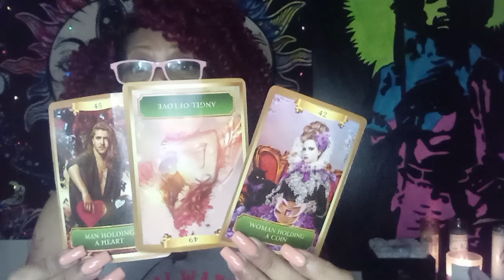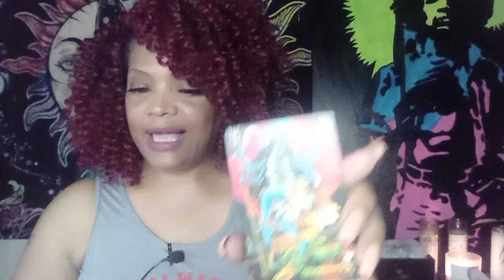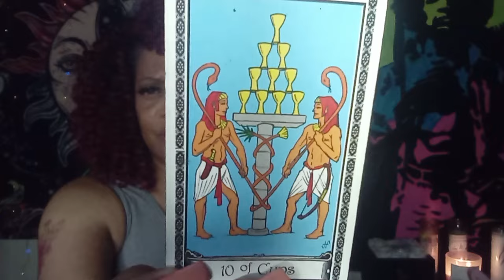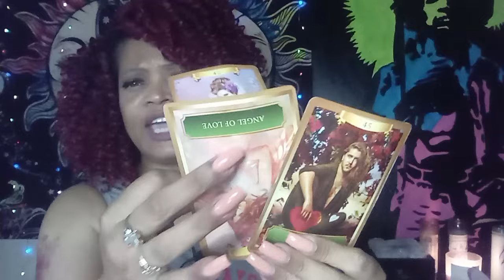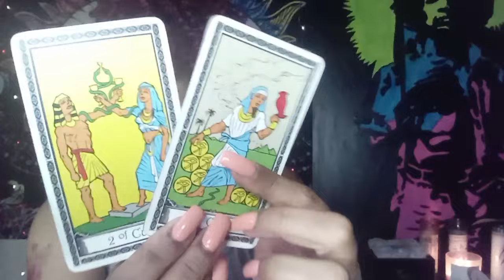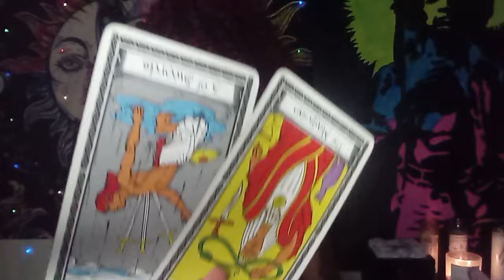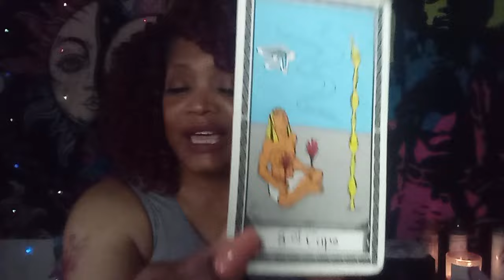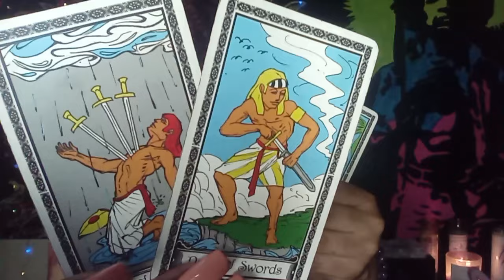COLLECTIVE DAILY MESSAGE. ..THESE DIVINE FEMININES ARE LEAVING THESE TOXIC MASCULINES IN THE DUST